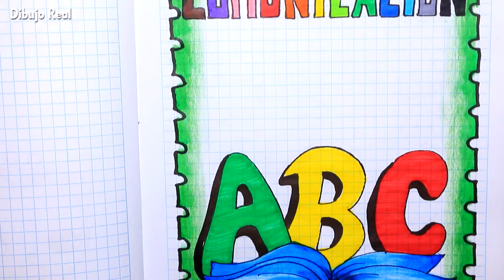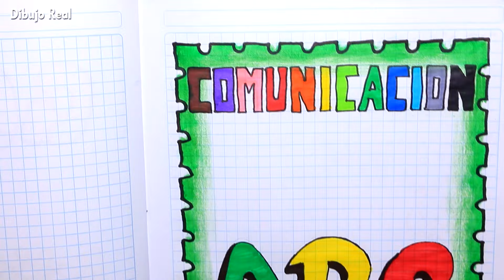caratulas bonitas portadas para comunicación fáciles y bonitas